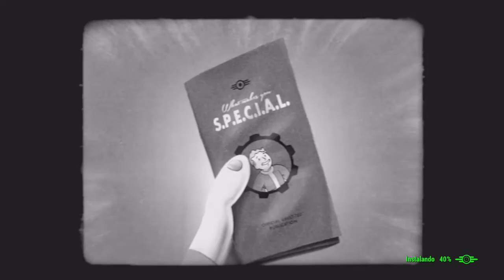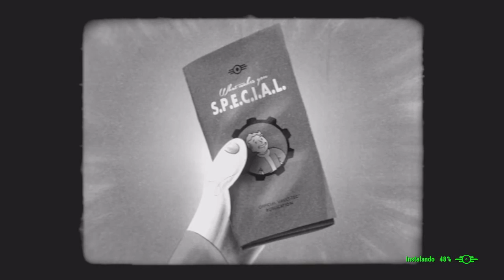Fallout 4 | Introducción | S.P.E.C.I.A.L. | Parte 5-Inteligencia